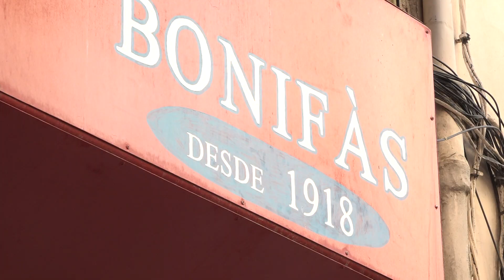Ca Bonifàs tancarà a finals de mes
La tenda de joguines centenària abaixarà la persiana després de quatre generacions. Part del negoci continuarà viu a internet, però perdrà el punt de referència físic al carrer de la Cort.